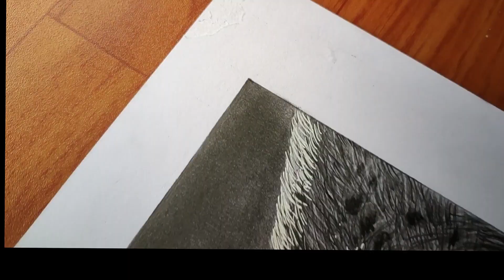Puma(Mountain Lion)Realistic Drawing | Timelapse | Dipan Arts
Hello friends,